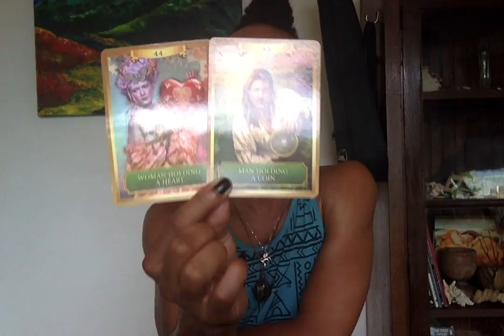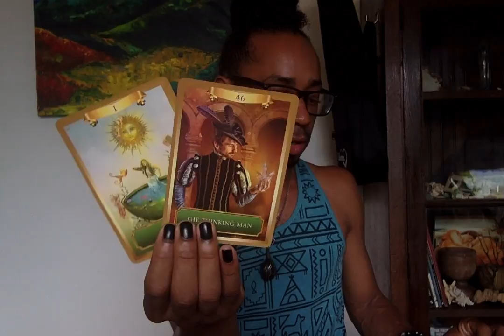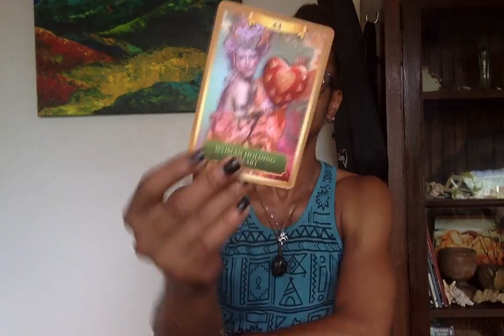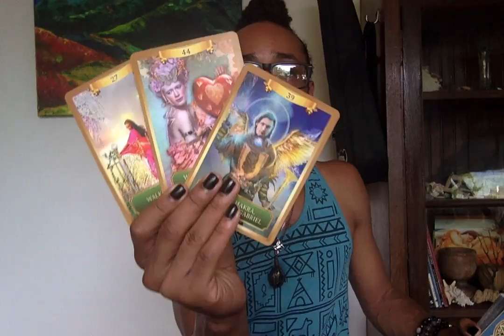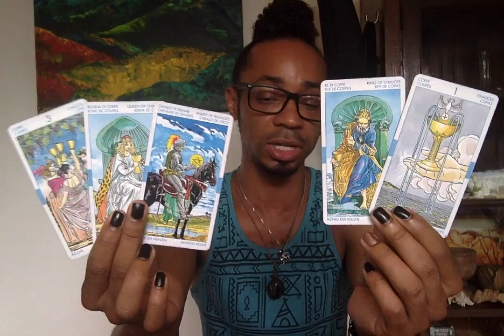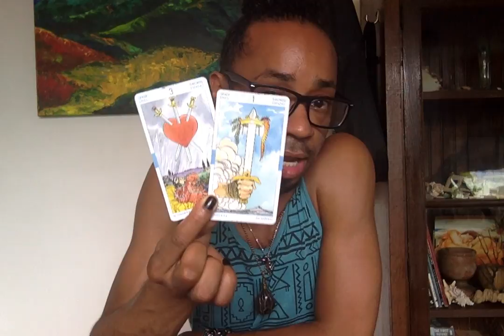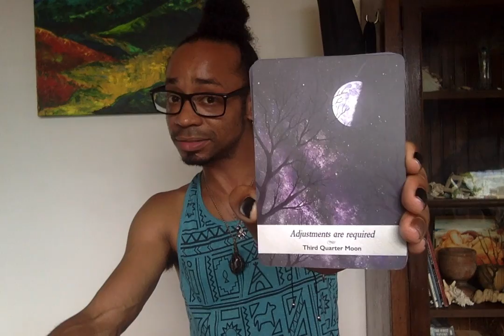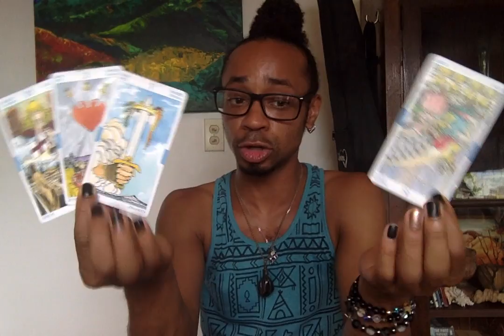Virgo/Libra Cuspers - * Someone Walked Away & Someone Got A Wake Up Call * - March 2020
30 min - $65
60 min - $130

Available oracle decks:
~Crystal Mandala
~Sacred Rebels